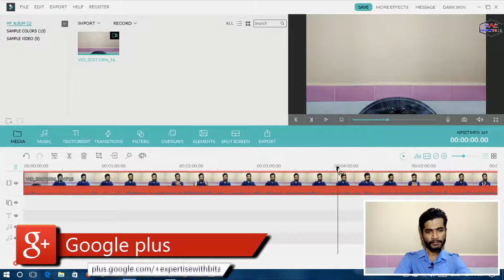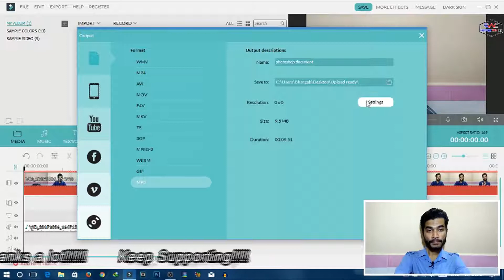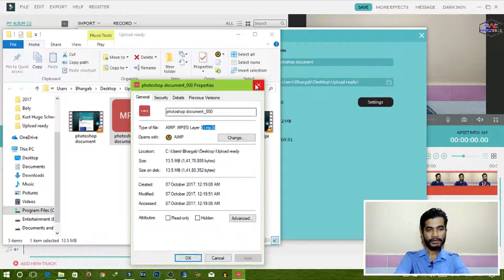[HINDI]How to Render/Export to MP3 in Filmora| Tutorial #22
First of all sorry for the low voice problem! Please apna Headphone lagake dekhie!

Namaskar dosto, is video mein maine aapko ek video ko MP3 me kaise Render karte hai wo dikhaya hoon. Filmora har ek kam bahat easily ho jata hai, bas usi tarah Render in MP3 bhi bahat simple ho jata hai. Iske baad aapko dusra software use nahi karna padega MP3 banane ke lie. Mujhe umeed h apko video bahat pasand aya hoga!!